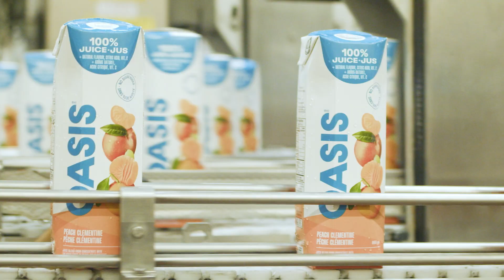Le développement durable au cœur de nos actions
Apprenez-en plus sur la démarche de développement durable de Lassonde avec Julie Bullard, Gestionnaire, Innovation et Développement durable.

Learn more about Lassonde's sustainable development approach with Julie Bullard, Manager, Innovation and Sustainability.